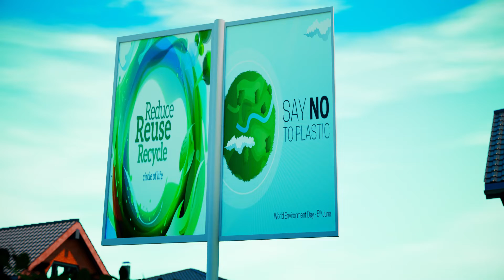Environment Conservation.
The video shows a clear deception of a clean environment with no environmental pollution brought by practicing environmental conservation.
The video can be used in an environmental conservation advert.

It's a 3d render made by Blender.

.Socials.